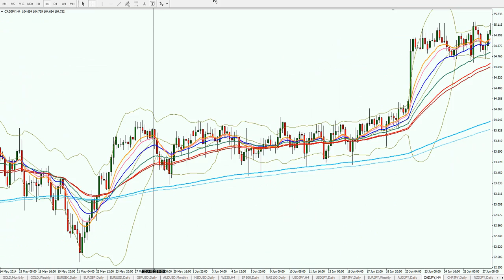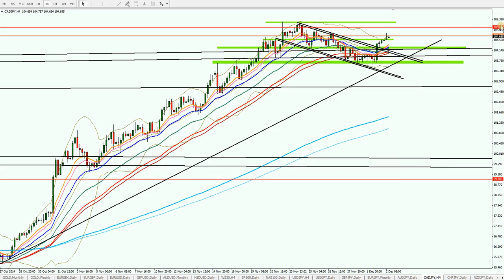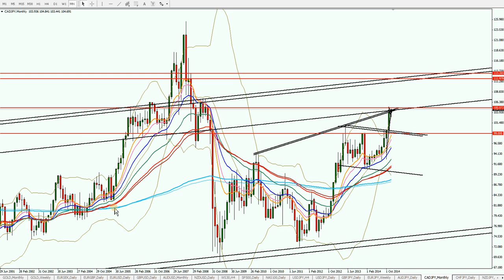CADJPY 2014 12 2 11 58 56